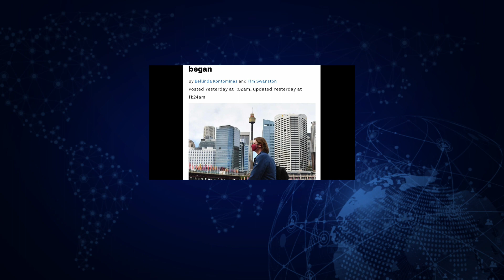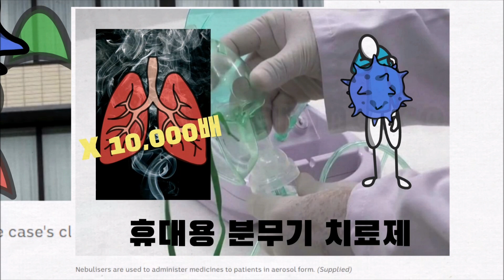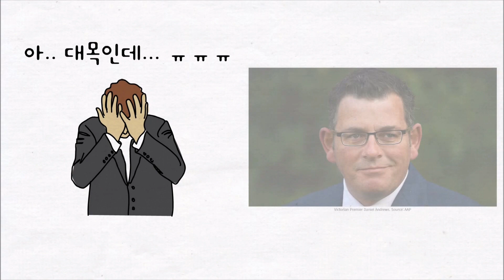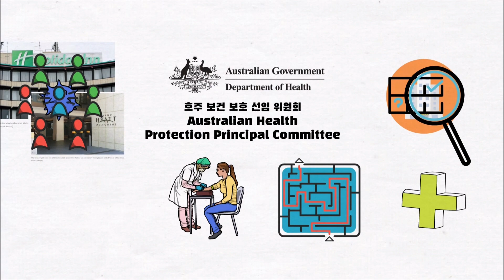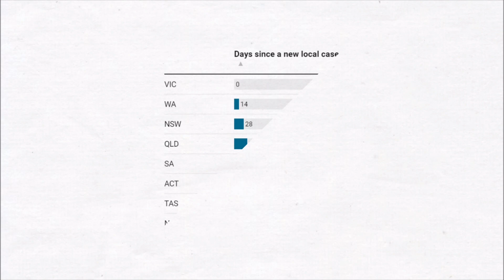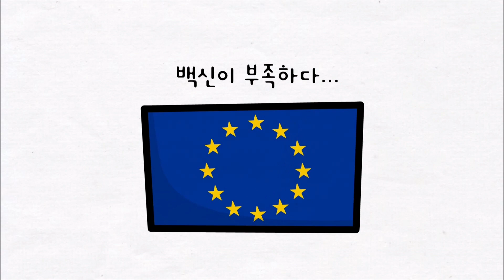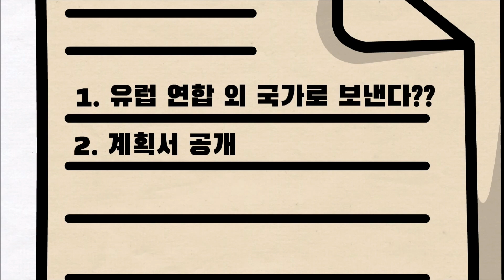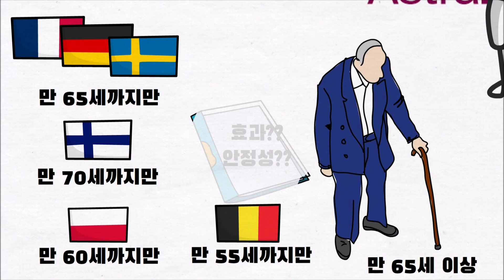[호주 뉴스] 빅토리아주 홀리데이인 격리호텔 관련 확진자 증가 및 락다운 / NSW 28일간 확진자 0명 / 화이자 백신 오늘 호주 도착 (2021년 2월 셋째주)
한 주간 이슈가 된 소식은 빅토리아주 홀리데이인 격리호텔 관련 확진자 증가 소식과
5일간의 락다운 소식,
NSW 주 28일간 확진자 0명 및 규제 완화 소식,
화이자 백신이 오늘 호주에 도착한 소식과
아스트라제네카 백신 논란 소식을 전해드리겠습니다.

00:00 Intro
00:34 VIC 홀리데인 격리호텔 확진자 증가
01:51 VIC 5일간 락다운
03:24 호텔 격리프로그램 재검토
04:26 호주 오픈 무관중 경기
05:13 각주 빅토리아주 주경계 봉쇄
05:59 NSW 28일 확진자 0명
06:47 화이자 백신 호주 도착
07:36 아스트라제네카 백신 논란
08:47 뉴질랜드 트레블 버블 중단
09:15 마무리

# 호주 이민성 프로그램 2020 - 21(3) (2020년 10월 연방예산 발표 후 수정안)(분석 및 정리)

호주 & 시드니에 관련해서 궁금하신 점 있으시면 댓글 달아주세요!!